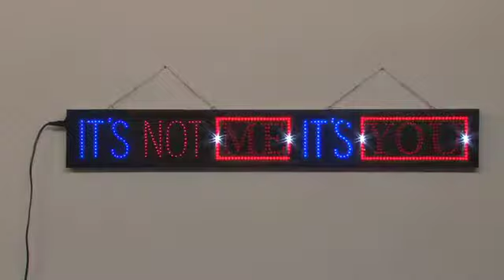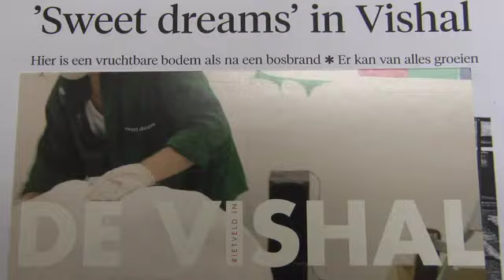SWEET DREAMS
Een werkperiode in De Vishal van 5 november t/m 1 december 2013

Rietveldstudenten in De Vishal

Er vindt een presentatie van de resultaten plaats op zondag 24 november om 16.00 uur.
U bent hiervoor van harte uitgenodigd.

Na de succesvolle try-out vorig jaar, stelt De Vishal opnieuw haar ruimte ter beschikking aan
studenten beeldende kunst van de Gerrit Rietveldacademie.
Zij transformeren de ruimte gedurende één maand tot een atelier op locatie.
Bezoekers zijn van harte welkom om de jonge kunstenaars aan het werk te zien en zo een
deel van het groeiproces van student en werk mee te maken. Na de presentatie op zondag
24 november zullen de studenten nog één week in De Vishal aan het werk zijn om hun werk
verder aan te scherpen.
Gastcurator en docent: Arthur Kempenaar